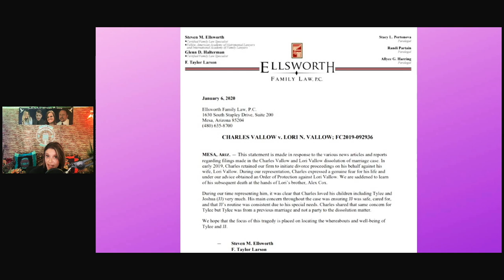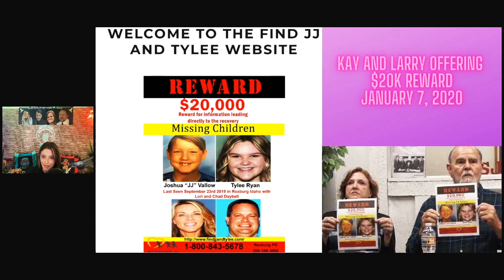Part 50: Lori Vallow & Chad Daybell The Beginning To Now Connecting the Dots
The investigation into the whereabouts of JJ and Tylee. Melaniece visits her dad on Christmas Eve looking for her kids, press releases are made and interviews from law enforcement and family takes place.

Mid-way through I get the alert Queen Elizabeth has died. :(